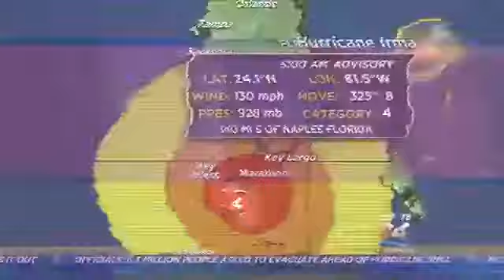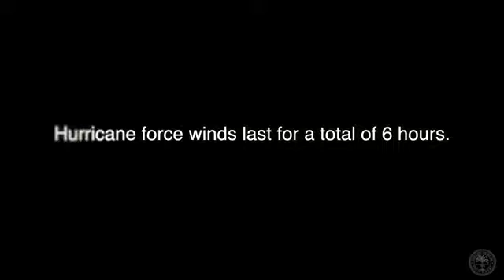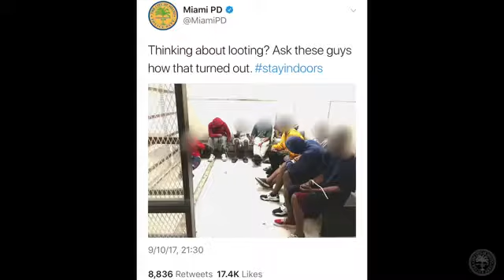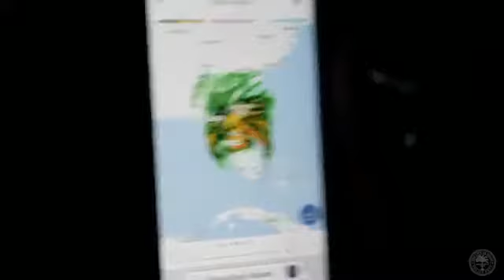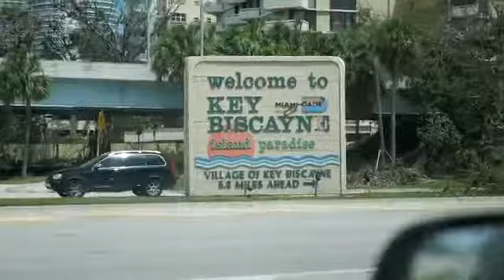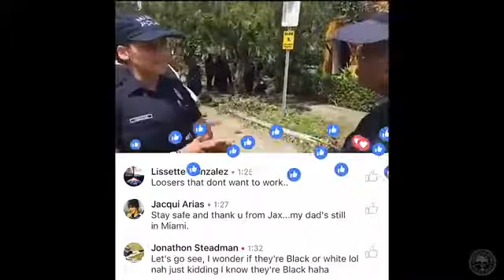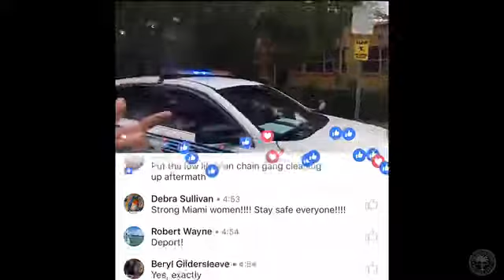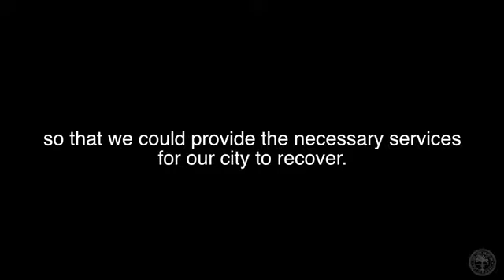Miami Police VLOG: Hurricane Irma Landfall (Storm Surge, Looters, Down Crane)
Hurricane Irma made landfall. We continued Alpha/Bravo. And we continued to serve our residents throughout the aftermath.

타카라토미 정품 토미카 드라이브 헤드가 정식 출시되었습니다 ! N토이샵에서 정품상품 판매하고있습니다^0^